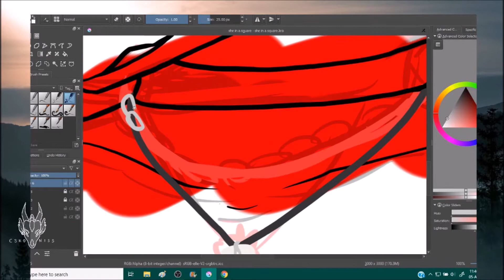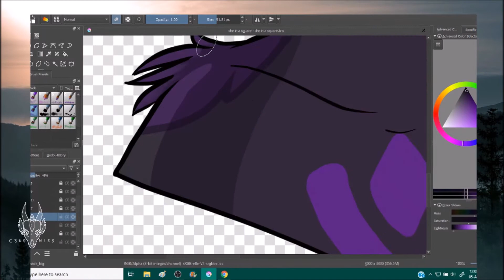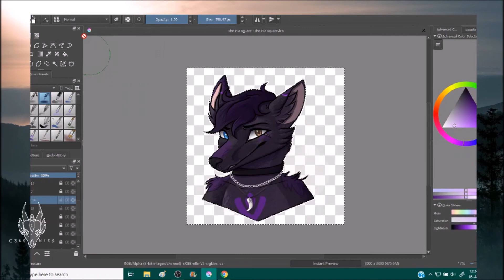Shadow (AT Speedpaint)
An art trade with shadowsstealer on deviantart!
Song: Doja Cat - Boss Bitch (so not for kids :)) )

fuck I think my channel might have been hacked because it keeps acting up, so please dont be surprised if I have to move to 'chiips owo' suddenly :')